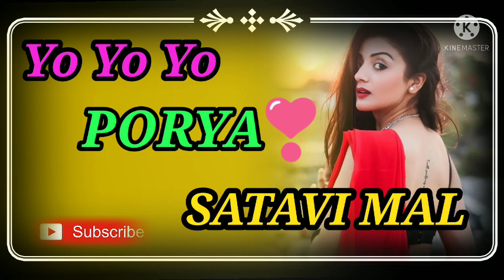Yo Yo Yo PORYA SATAVI MAL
# DJBHUSANINTHEMIXX